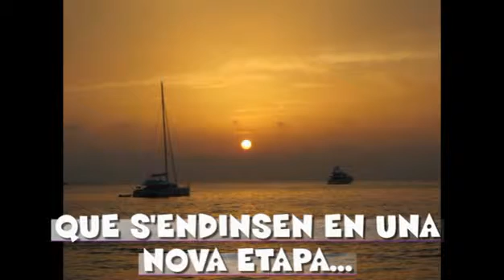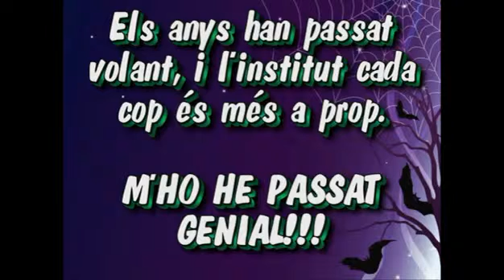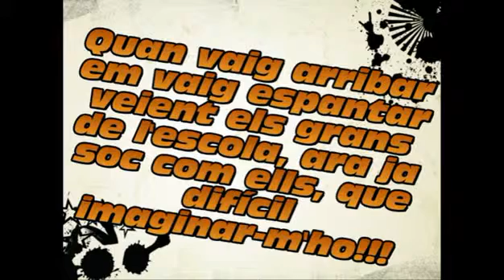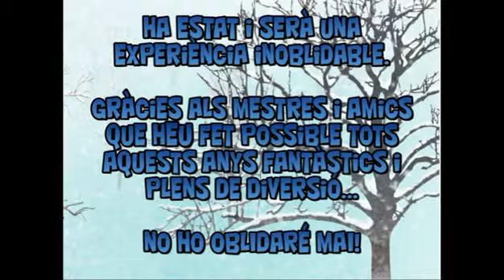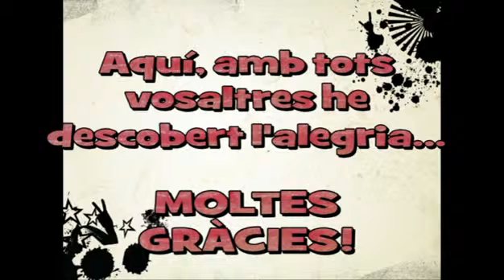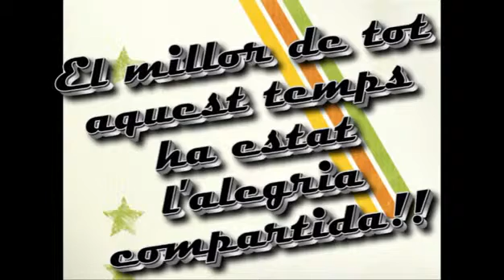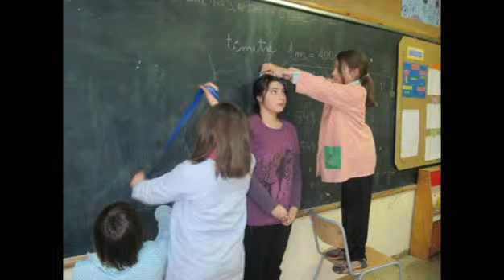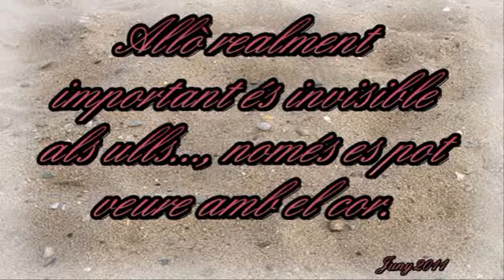comiat-sisè-10-11.mp4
Recull fotogràfic del comiat dels alumnes de 6è del curs 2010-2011